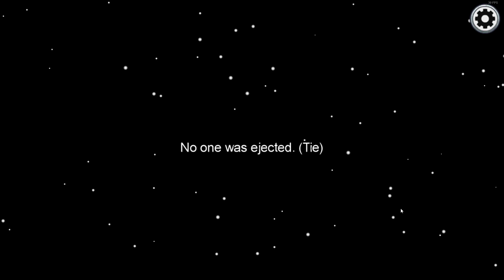Among Us with Randoms - 6. Episode